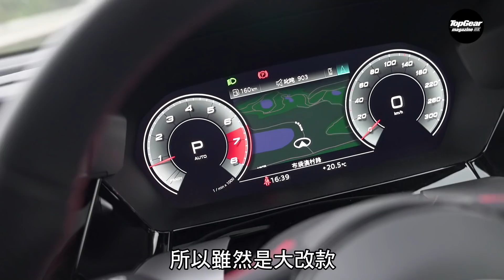TopGear Awards 2021 最佳高性能揭背車 - Audi S3（內附字幕）｜TopGear Magazine HK 極速誌 topgearhk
TopGear Award挑選原則包括該年到港的新車，改款車同樣包含在內。Audi S3能夠成為本年度最佳高性能揭背車（Hot Hatch of the Year），當然不是單靠一個「快」字。在此並非說Audi S3不快，而是一輛hot hatch講究的不單是速度，力量與實用性一樣重要，缺了任何一方面就未必能夠問鼎最高層次，Audi S3則三點能同時兼顧。新的Audi S3在性能方面加入寬容度很高可調式電子懸掛，能快亦能舒適，車廂設計也比以前更精緻更有科技感，能用「有容乃大」四個字概括。